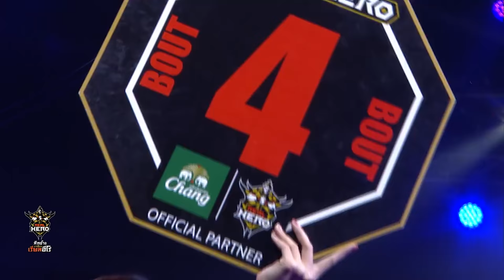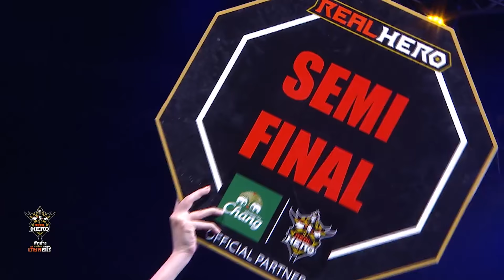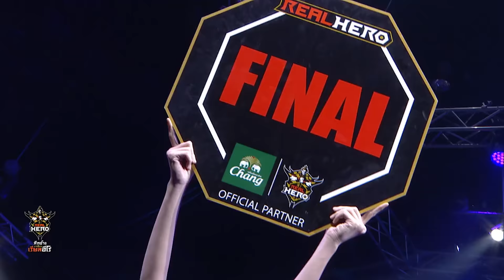REAL HERO (20.05.18) ILYA GRAD - ALL FIGHTS